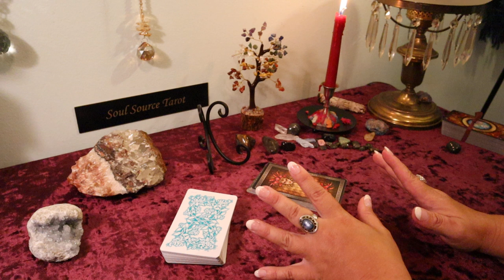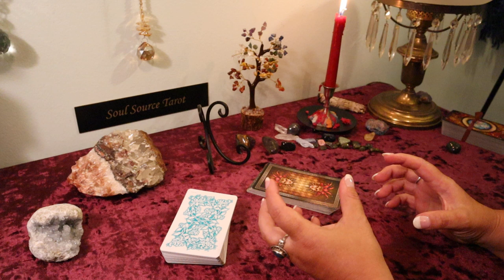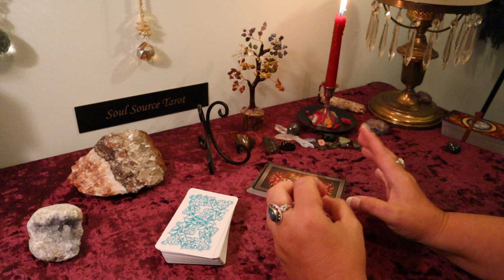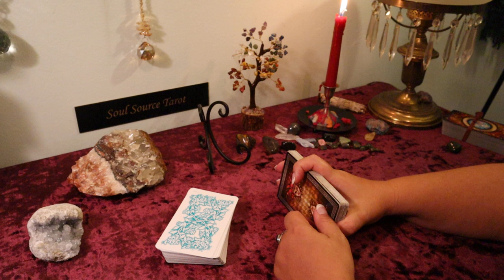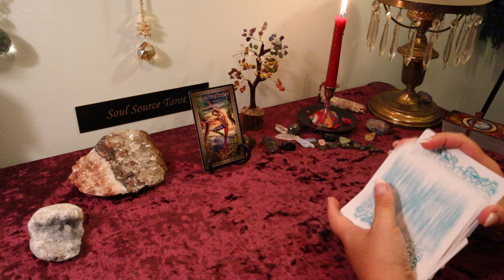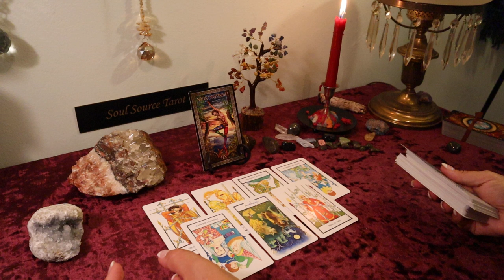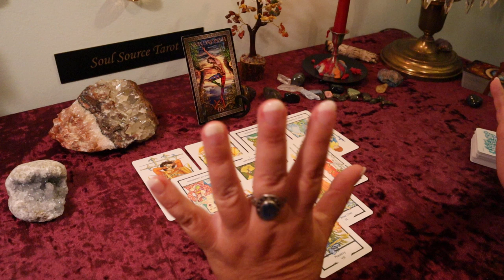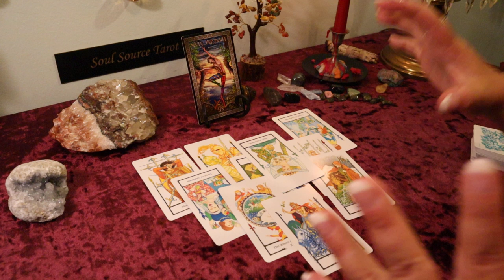Leo September 2019...It's Transformation Time..Leo September Tarot Reading